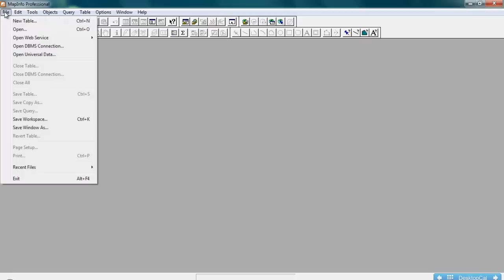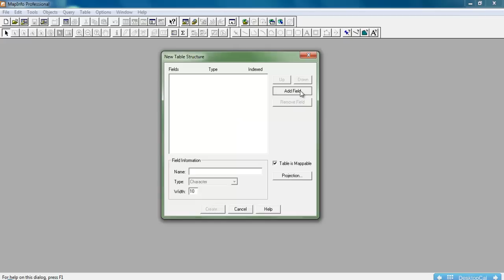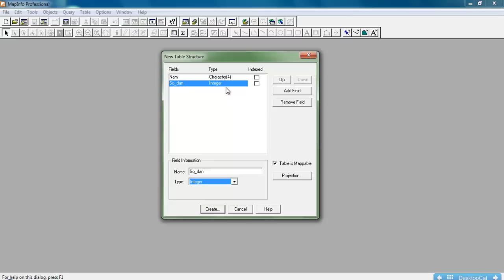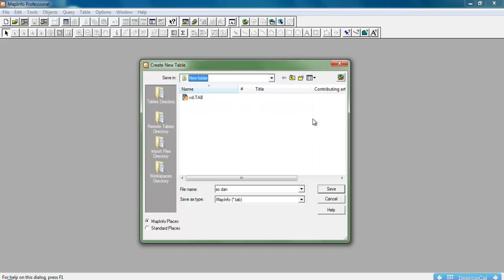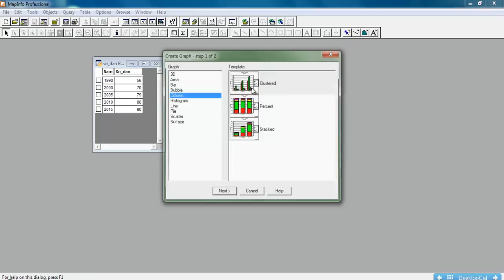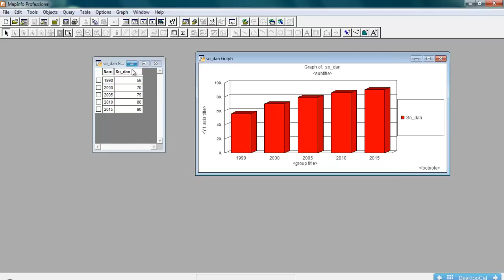tao bang du lieu thuoc tinh doc lap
Tạo bảng dữ liệu thuộc tính độc lập (không có quan hệ không gian) trong mapinfo phục vụ vẽ các dạng biểu đồ phụ trong biên tập bản đồ